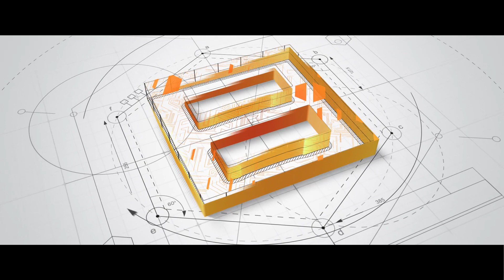CB show reel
CREATIVE BOX PRODUCTIONS
is a one window solution focused on innovative concepts with the social media and mainstream media.This is the combined experience of highly professionals that covers award-winning
feature films, commercials, music production and music videos, short films, live events and social media content.